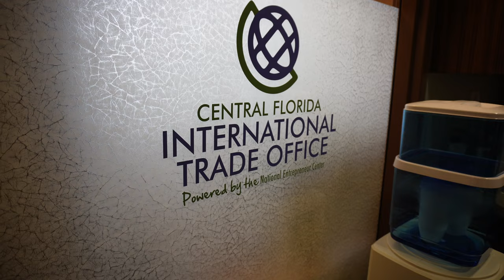Where Does Central Florida Export?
What countries should you target in expanding internationally?